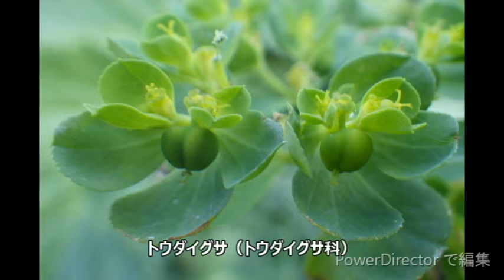しかしいまさらながら驚くべきことは（笑）、こうしていつでも「うさぎさん」の側、が見えている、ということは、・・・。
京都の東福寺の「涅槃図」には、珍・し・く・、「猫」が描かれているという話を聞いて、十二支に「猫」が入っていないのは何故か？、という、毎年、年賀状の季節になるたびに思い出さされる話を、蒸し返す(笑)。南方熊楠「十二支考」(岩波文庫)は、ある理由で、途中で投げ出してしまったので、それに関する蘊蓄が、どこかに書かれているのかもしれないが、見つけようがない。子供の頃聞かされたのは、「天帝」、熊楠の表現に倣えば(笑)、の御前で十二の動物が選抜される重要な会議に、日ごろ痛めつけられている鼠が、報復のために、わざと誤った開催時刻を猫に伝え、斯くして猫は遅刻し、「天帝」の怒りを買って、選ばれなかった、という話だった。あるいは熊楠に書かれていたのかもしれない、どこかで聞いた、より信憑性の高い(笑)話は、そもそも「十二支」が発祥した古代中国に、「猫」という愛玩動物が知られていなかった、というものだ。今、まさに、「猫」が膝の上でうたた寝をしているので(笑)、「世界史年表」を探し出すために立ち上がるにしのびなく、憶測で書くが、確かエジプトで、リビヤヤマネコ、かも知れないイエネコの原種を、馴致し、穀物倉庫の番人として、「家畜化」したのが、今から四千年前、と聞いた記憶がある。「漢」が紀元前約200年から、紀元後約200年、というのは覚えているぞ。その前に「周」がり、さらに「殷」がある、「殷」は紀元前17世紀から紀元前11世紀、ならば、「十二支」の決定後に、愛玩動物化した「猫」が、輸入された、ということは大いにありうることになろう？まことに、「猫」は、「遅刻した」のである(笑)。それならば、と、調子に乗って、釈迦の「入滅」の時期を調べようと思った、さすがに詳しくはわからないようで、紀元前五世紀前後、とある。ならば、やはり、これにも「猫」が「遅刻した」可能性があることが判明して、とりあえずこの話は、大したオチもなく、終わる(笑)。
南方熊楠「十二支考」を放り出してしまったのは、「猴（さる）」の章であったか、こんな一節に出会ったからだ。
さて前年刑死されたある人が、真正の平等社会が出来たら、利慾がなくなるから精神を有効に使う者がなくなるでないかとの問いに対し、財物を獲(う)べき利慾はなくなるが知識を進めて公益を謀る念はますます切になる故、一切平等で生活のため後顧せず、安心して発明発見を事とし得ると言ったと聞くが、いくら社会が平等になっても人々の好みと精力が平等にもならず、手品や落し咄なら知らぬ事、耕さずに熟する米や、光で飯を煮る珠、また食っても尽きぬ飯を、生活一切頓著(とんじゃく)なければとて、碁(ご)将棊(しょうぎ)同様慰み半分に発明し発見し得るだろうか。
「十二支考」南方熊楠(岩波文庫)
これまた膝の上の猫のために(笑)、裏を取る手間を省くが、前に調べた時の記憶では、この部分が雑誌に掲載されたのが、「大●逆事件」より十年ばかり後だったのではなかったかな、とすれば「前年刑死された」社会主義者が、幸徳秋水を指している可能性が否定できないと思われる。熊楠ともあろう人が、こんな常識的な「社会主義批判」の常套句しか並べ得ないことに、やや、驚き、幻滅した。それほど知識人全般への「萎縮効果chilling effect」が大きかったのだとすれば、酷な非難かも知れないし、あるいは、この該博な学者は、そもそもそのようなことにさして頓着しないほど「世間知らず」だった、ということもありうる。でも、この著述家への好意的な関心が、どうしようもなく「冷めて」しまったのは、致し方ない。
資本主義は「差異」を「収奪」するシステムだから、ま・ず・初・め・に・「差異」を作り出さなければならない。熱力学第二法則が述べるように、「差異」のないところに「差異」を作り出す、高エントロピーから低エントロピーへの遷移は、そのままでは生ぜず、必ず「外部」からのエネルギーの導入を要する。その「外部」が、すべての生物の食糧供給の基底となる「光合成」同様、太陽光であることを見抜いたのは、中沢新一「純粋な自然の贈与」（講談社学術文庫、だったか？）の斜め読みによれば、「重農学派（フィジオクラット）」だった。「差別」がなければ、人が「努力」する動機がない、だから「差別」のないところに「差別」を作り出すのが、人の「性（さが）」なのである、よかろう、だが、「差別」を解消して平準化する、という過程が必ず随伴することで、初めて「循環」が生じることをも指摘しなければ、物事の半分しかとらえたことにはならないであろう？
旧暦十二月十七日の月、「立待（たちまち）」。今、東の空から昇ったばかり、今度はちゃんと「右上」が欠けている（笑）。兎の耳が上に見える。前回のとは逆さなのだ。
同じく、旧暦十二月十七日の月、「立待（たちまち）」。翌朝、本部半島の山の端に沈むときは、ほら、うさぎさんのお耳が下で、「右下」が欠けている。しかし、朝っぱらから、なんでそんなところにいるのだ（笑）？
しかしいまさらながら驚くべきことは（笑）、こうしていつでも「うさぎさん」の側、が見えている、ということは、月の自転周期と公転周期が一致している、そこに地球の公転による微妙な誤差を加味した上で、ということなのか？先日の十四日月「待宵」では、うさぎさんのお尻あたりが欠けていたのが、今は、お耳の先あたり。
サン・テクジュペリ「星の王子さま」(角川文庫)の王子の故郷の惑星は、膝丈ほどの火山が三つあるばかりの小さなものだが、一日四十四回、夕陽が見られるそうだ。自転周期が1/44、ならば自転の角速度は44倍、ということだ。「失業」してから早五年(笑)、既に忘却の彼方にあるから、今、山本義隆「新・物理入門」(駿台文庫)を取り出して確認したが、角運動量はmrvsinθ、但しθは回転面の法線とのなす角、なるほど、質量m半径rが著しく小さければ、回転方向速度成分vsinθが大きくなることで、「保存則」が維持され得る、かなり怪しいが(笑)、一応辻褄は合う、さて、これを、月の公転と自転の周期がぴったり同じ、という、奇跡のような事態の理解にどう応用してよいのか？錆び付いた頭は、ちっとも働いてくれないので、いつか働いてくれる日など最早来ないのかも知れないが(笑)、ここでは備忘にとどめておく。
間違えた、今読み直した、王子は自分の座っている椅子を少し後ろにずらすことで、何度も、四十四回でも、同じ「日」の夕陽を見ることが出来た、だからそのとき浮かんだ疑問は、そんな小さな星ならば上述の理由で(笑)自転周期、すなわち「一日」がずいぶん短くなって然るべきところ、サン・テクジュペリは、この星の「一日」を地球と同じに設定しているのではないか？、ということだった、どちらにしても(笑)、どうでもいいことには、変わりない。
月があんなに綺麗だったから、翌日が快晴であることは予想できた。収穫の終わったサトウキビ畑の畔に、春花満開。オオイヌノフグリ（ゴマノハグサ科）、ホトケノザ（シソ科）
このどことなく「刺々しい」花が、ありがちなことですが、初めは馴染めなかったのに、今では、見つけられないと「淋しく」感じたりする。この島の、浜辺の、いや、この「島」は、ほぼ、どこでも「浜辺」ですが（笑）、春の、風物詩、であります。シマアザミ（キク科）
「人工物」に包囲された「自然」を託つ、浪漫主義的感傷はご遠慮願いたい（笑）。プラスチック、合成高分子有機化合物は、もとより、タンパク質、セルロース繊維の「代用品」なのである。「彼ら」に、その「真偽」を区別する「実益」は、ない。イソヒヨドリ（ツグミ科）・メス
そしてもちろん、コンクリートは、石灰岩の、「模造品」。「磯」を好むこの鳥の、気に入らないわけが、ない。イソヒヨドリ（ツグミ科）・オス